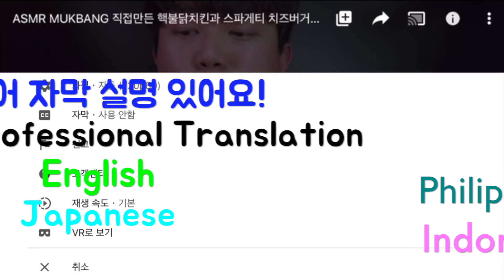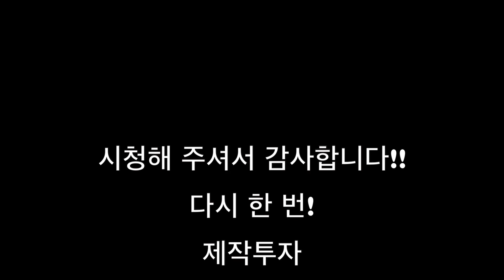갓담근 파김치에 짜파게티! 닭강정! 드라마 먹방ASMR MUKBANG Spring onion kimchi & Jjappagaeti & Sweet Chicken Eating Show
오늘은 집에서 직접 만든 파김치와 짜파게뤼~~ 닭강정을 준비했어요!!
쪽파는 깨끗이 잘 씻은후에 물기를 닦아주고 흰뿌리 부분위주로
멸치액젓에 20분정도 절여줬습니다!
김치양념은 밀가루풀에 고춧가루 매우 많이!!, 설탕, 마늘, 생강, 매실청
정도만 간단하게 넣었구요!
파에 양념을 무쳐봤는데 하..너무 맛있었어요ㅠㅠ 대박..
짜파게티와 먹으면 진짜 죽음이겠다 싶어서 바로 끓였습니다!
총 4봉지를 끓였구 어제 먹다가 양이 너무 많아서 남은 닭강정도 함께!!
부평시장에 닭강정 정말 맛있는 곳이 있더라구요!! 최고!!
방금 담근 파김치에 짜파게티는.. 하.. 정말 상상이상으로 맛있어요!
물론 제가 좀 잘 담그긴 한 듯.. 하핫😚
그럼 여러분 날씨가 이제 많이 쌀쌀한데!
옷 따숩게 입고 다니세요!!